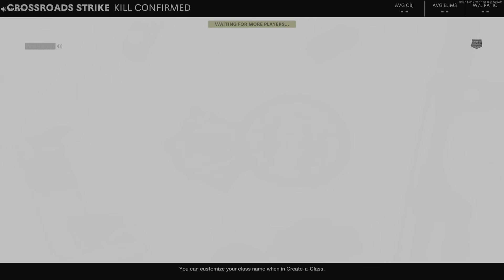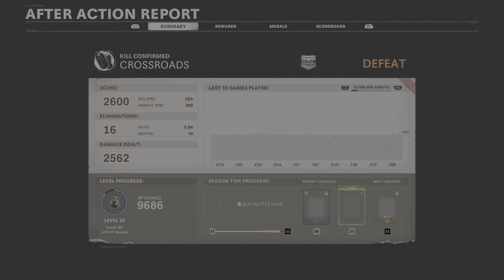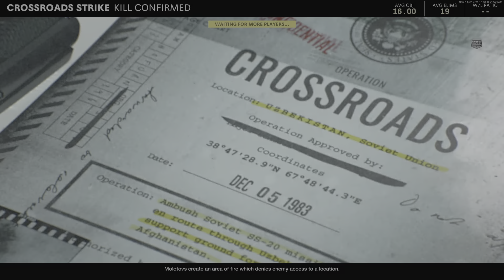Call of Duty®: Black Ops Cold War - Garrison - Kill Confirmed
Valentines Day Special Kill Confirmed